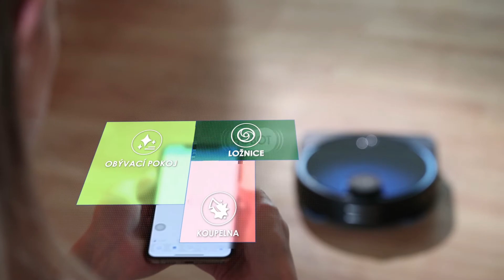LEGEE 7｜Vacuum Mop 4-in-1 Robot(Česky)